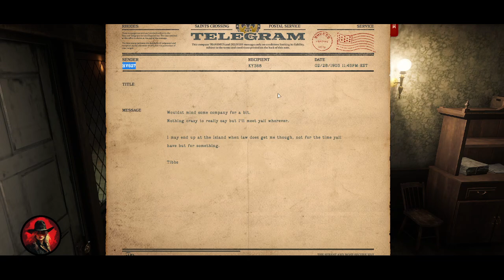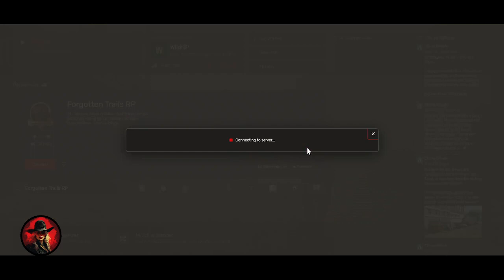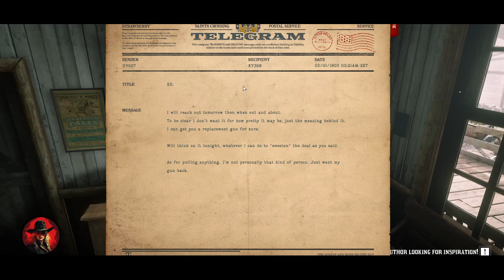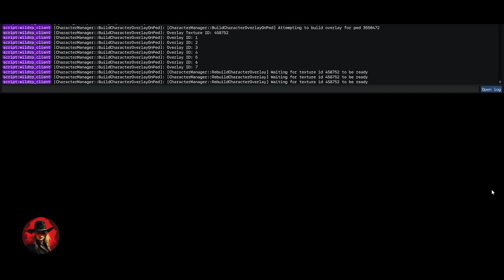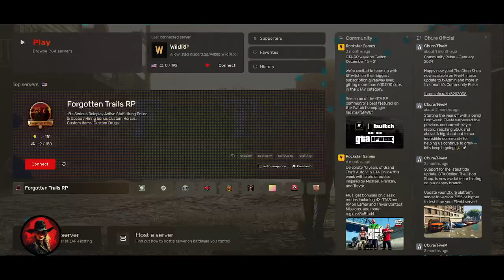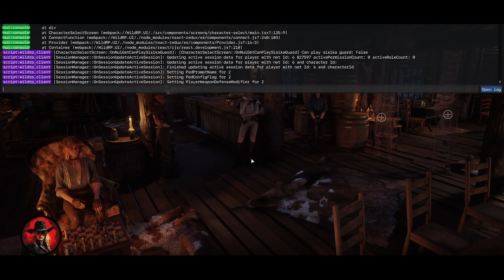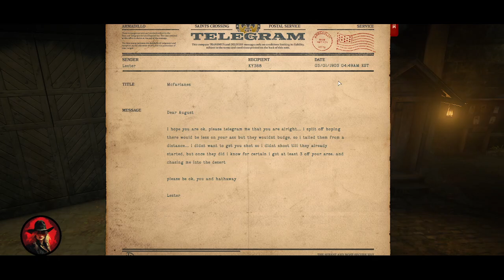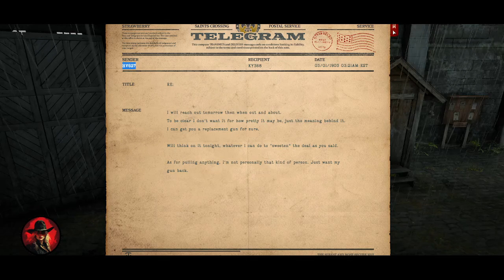August Greene | The Things We Do | WildRP